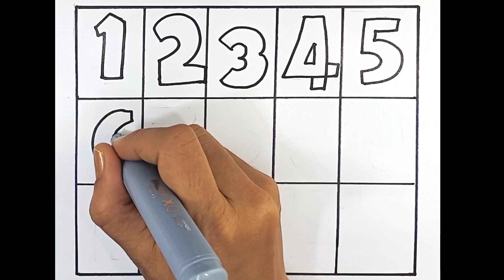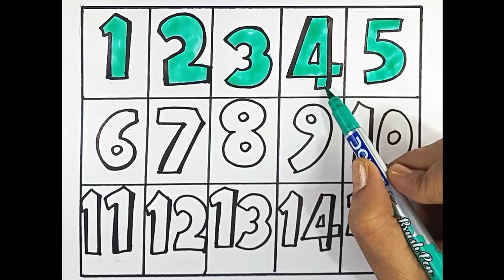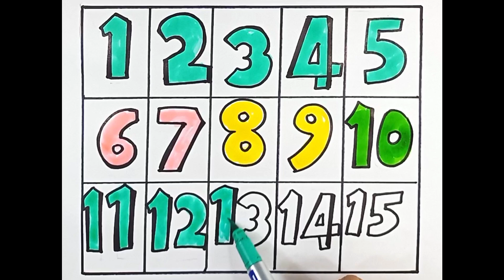How To Draw A Numbers Step By Step Draw Paint And Learn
colourful numbers . I love them so much . let's draw and paint these numbers

painting 🤍